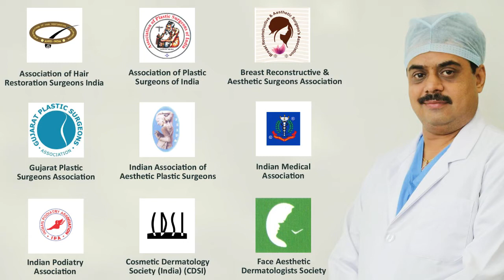Patient Review For Beard Hair Transplant Surgery, Facial Hair Transplant, Surat, Bharuch, Gujarat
Patients Visit from Ahmedabad, Surat, Rajkot, Baroda, Gujarat, Pune, Nasik, Nagpur, Thane, Mumbai, Udaipur, Raipur, Kota, Rajasthan, Madhya Pradesh, Bhopal. Dr. Ashutosh Shah who is a Board Certified Plastic Surgeon in Surat is Review the Top Hair Transplant Surgery.  he is doing hair transplant with FUE and FUT methods. he also can help you in grade 7 baldness also.Do watch this video till the end to know more.